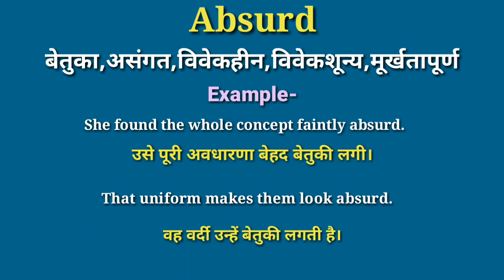Absurd meaning in hindi | Absurd ka matlab kya hota hai | daily use english words | word meaning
your queries-
Absurd in hindi
Absurd meaning in hindi
Absurd ka matlab
hindi meaning of Absurd
Absurd meaning
Absurd kise kahate hain
Absurd ka matlab kya hota hai hindi mai
Absurd ka matlab kya hota hai
Absurd का हिंदी में मतलब